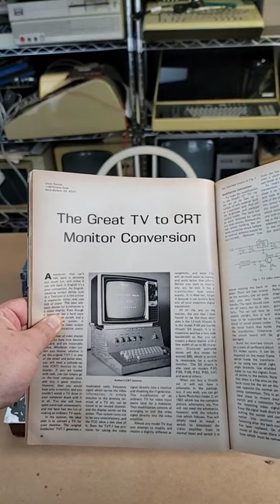This 'computer' was in a magazine in 1977!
A Don Lancaster designed TV Typewriter I got made an appearance in an issue of Kilobaud Magazine!  With a photo!